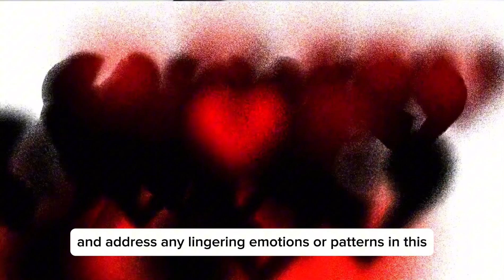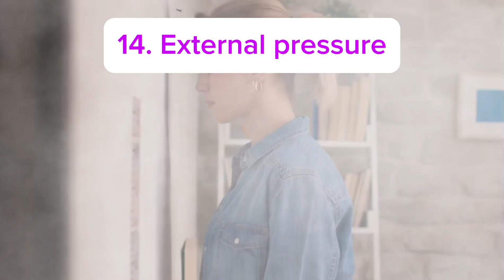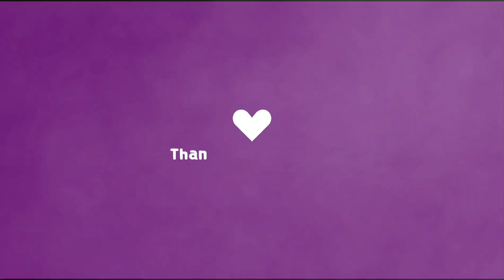15 Reasons Why You Don’t Have a Boyfriend | I Bet You Don’t Know These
Have you ever wondered why you don’t have a boyfriend? Congratulations! You just found answers to your questions

Hi everyone! Welcome back to Shebegan! You already know, we create content to educate and enlighten and thus one is not an exception as you will be taken through a journey on why you don’t have a boyfriend!

We unravel the mysteries behind why some girls don't have boyfriends, offering insights that will resonate with singles everywhere.

We didn’t stop at highlighting the problems, we suggested solutions in between!
Thank you see you!